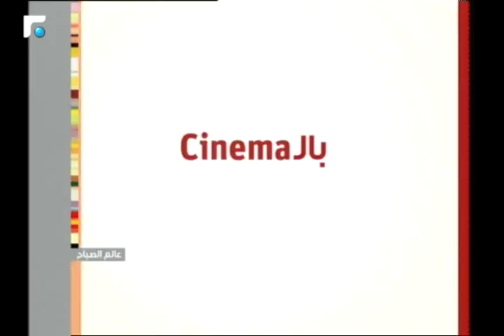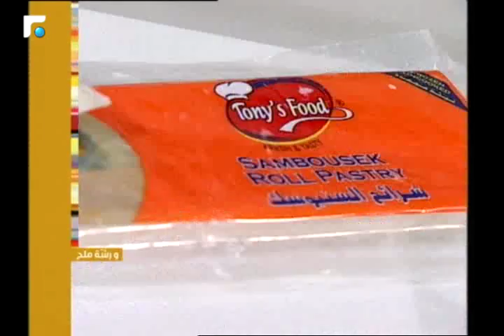عالم الصباح - فقرة "ورشة ملح" 11/08/2017